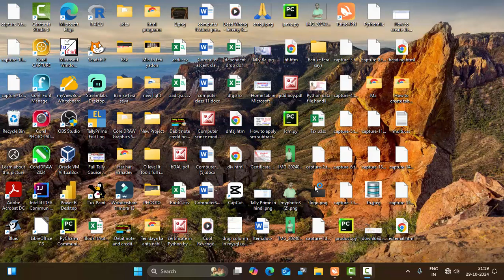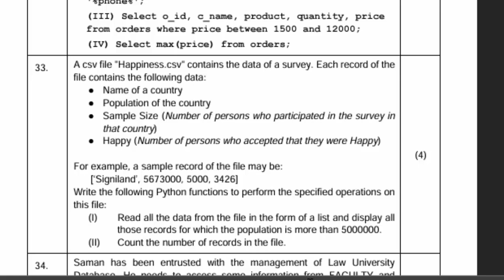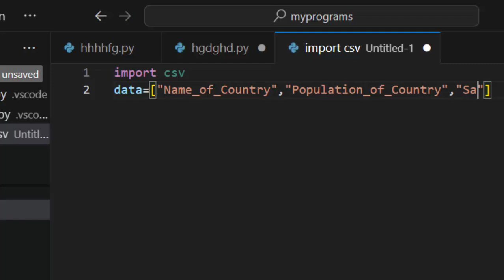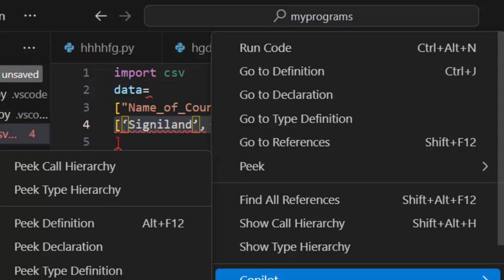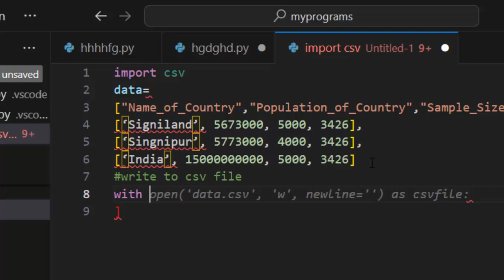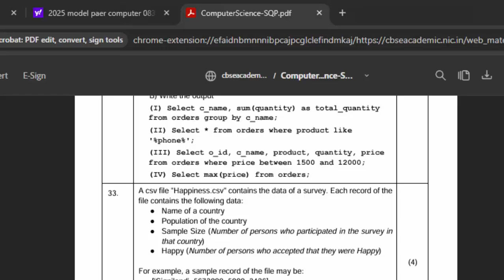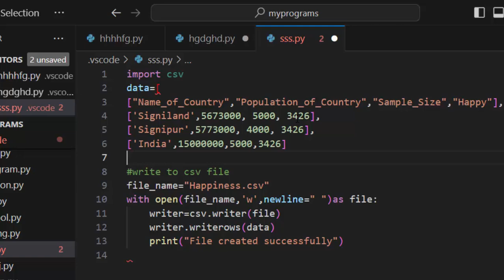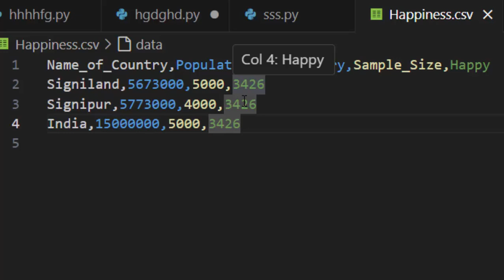CBSE sample paper 2025 question of computer science in Python@COMPUTEREXCELSOLUTION